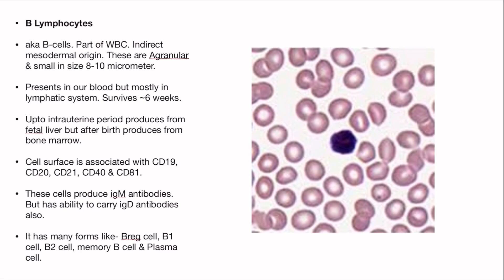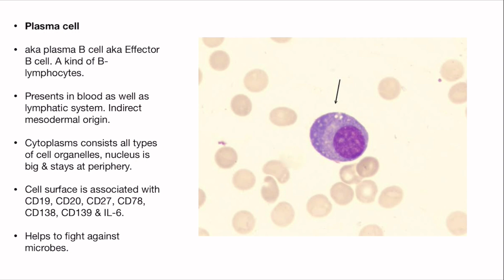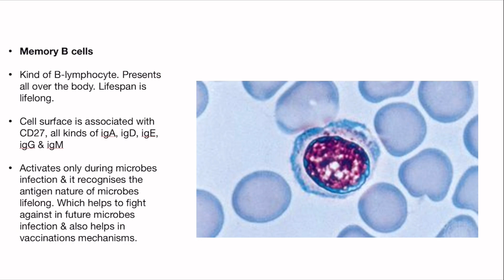Memory B cells & Plasma cells in details. Cytology part 54.